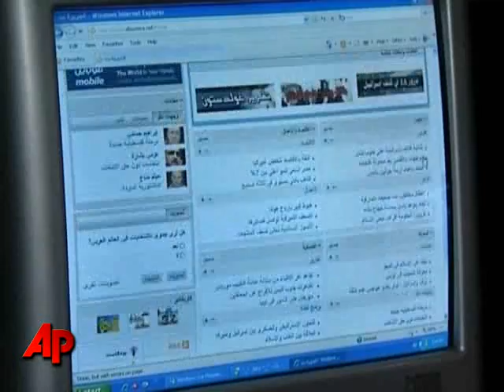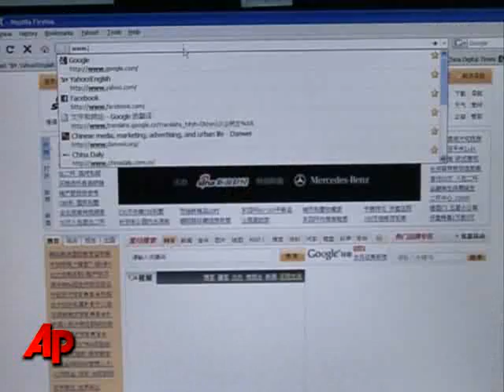OK Expected for Non-Latin Internet Addresses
The organization that oversees the internet is set to allow internet addresses in lon-Latin characters. The change, which would allow addresses in Chinese, Arabic, Hindi and Cyrillic characters, among others.(29 October 2009)